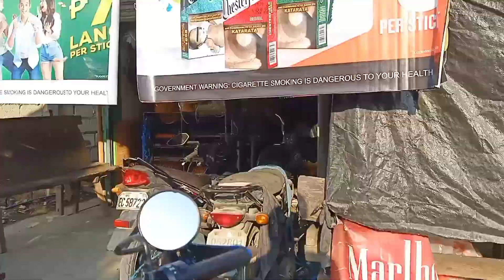Magpapa GAS lang naman sana ako piro bakit??